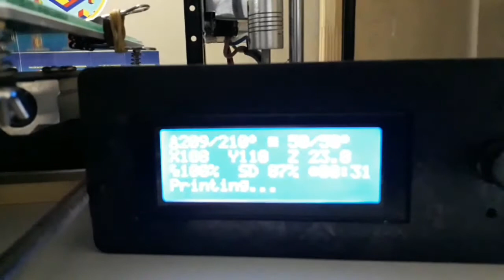Hellerboy - Bender - Darth Vader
⚠️🔥❗IMPRESION 3D❗🔥⚠️
Pedido de cabezas para decoracion, impresas en PLA blanco, 0,1 de capa, 3cm de alto y 1hs 30min aprox c/u de impresion
Seguinos en redes📱🖥:
💵 Efectivo
🤝Mercado Pago (+10%): Debito, Crédito, transferencia o link de pago!